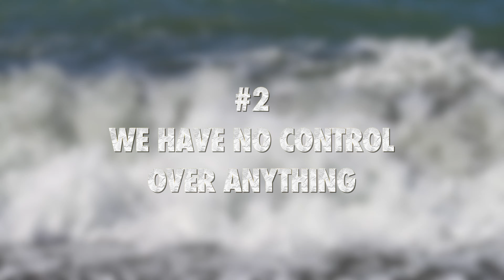Five things I learned during my year as an immigrant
Hello! I lived in a foreign country for a year and realized five things I want to share with you. Maybe this will be helpful to someone and make it easier for you to live through your experience. Or help you take your first step toward immigration if you're thinking about it.